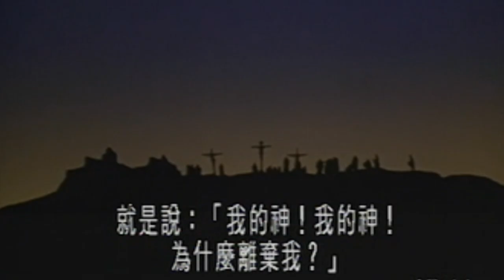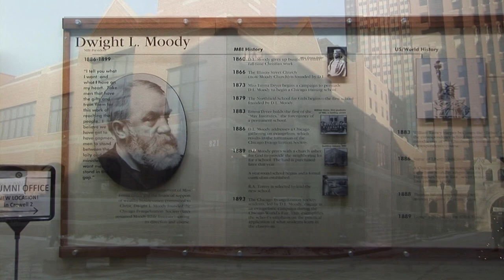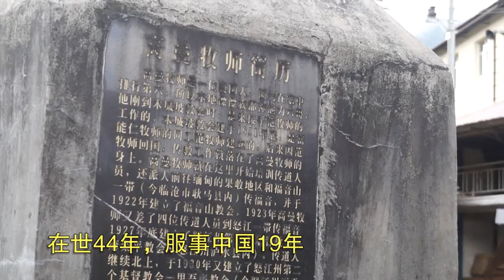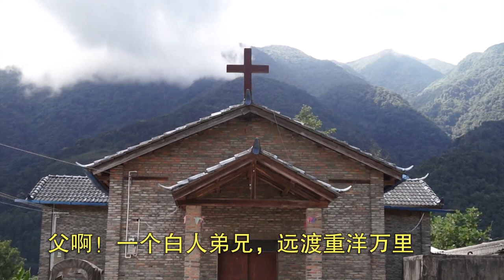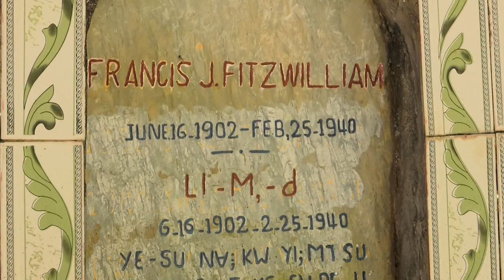我已撇下凡百事务——纪念长眠在滇西的宣教士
1909年，来自英国的22岁的内地会宣教士富能仁（James Outram Fraser, 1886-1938），从上海绕道缅甸，从缅甸骑驴沿着蜿蜒的山间小路，进入云南西部边境小城腾冲。福音从此传进傈僳族，傈僳人的历史从此改写。本片在芝加哥“中国福音大会2017”宣教之夜首播，李崇德牧师的孙子李为民牧师在短片播放之后分享了自己继承爷爷的宣教心志，重回爷爷当年服事的山村，服事当地基督徒的美好见证。他分享之后，传道人诗班献诗，刘传章牧师呼召：

1930年8月5日，高漫牧师在木城坡病逝，在世44年，服事中国19年。
1938年，富能仁牧师在保山因脑疟疾去世，在世52年，服事中国30年。
李崇德牧师听到景颇人的呼求七年之后，全家搬到了景颇村，住在他们中间，服事他们。
1940年2月25日，李崇德牧师因病去世，年仅38岁，服事中国14年。遗下妻子和未满11岁的儿子。

沈保罗牧师亲自见证了李崇德牧师是如何为福音舍命。70多年后，93岁的沈保罗牧师在香港传道人培训中，再次以宣教士的榜样激励年轻一代人奉献是否主，走十字架的道路。